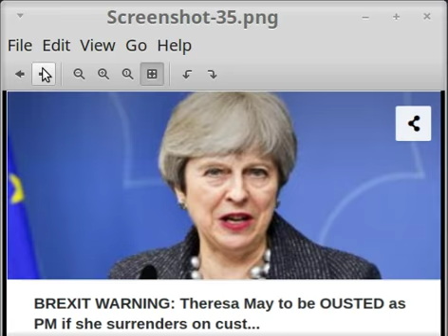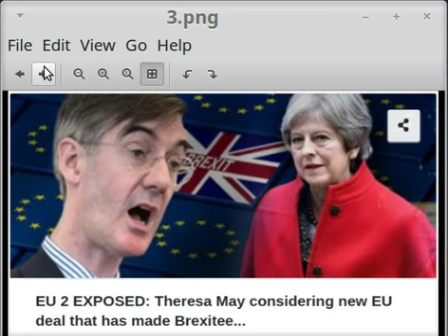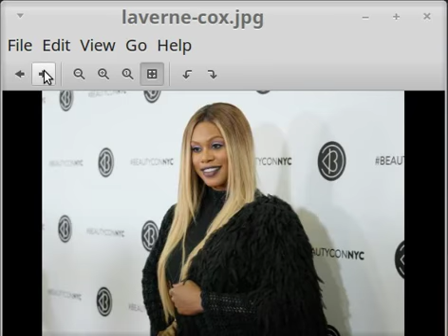ISRAEL IS PREPARING 4 WAR with iran?wants america,s help